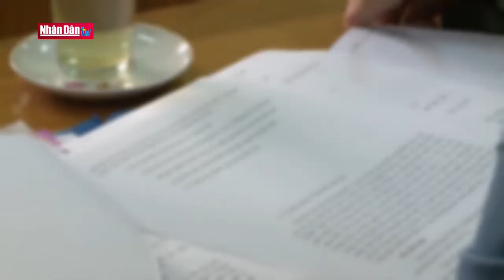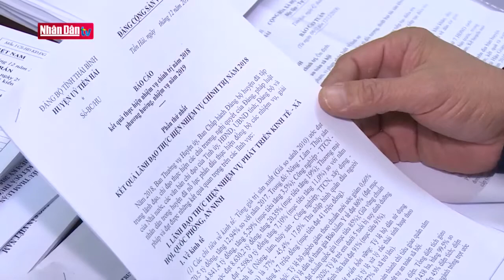Loại bỏ sự cồng kềnh kém hiệu quả của bộ máy